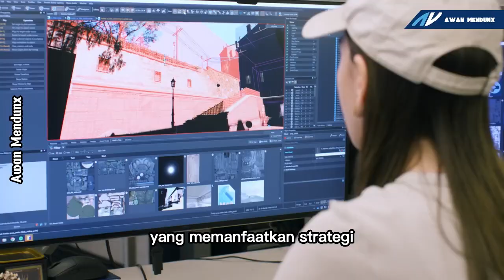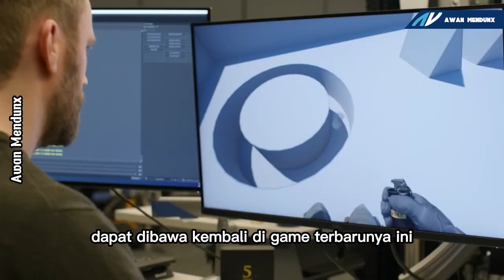Counter Strike 2: Sekuel Terbaru Game FPS Legendaris dengan Perombakan Total